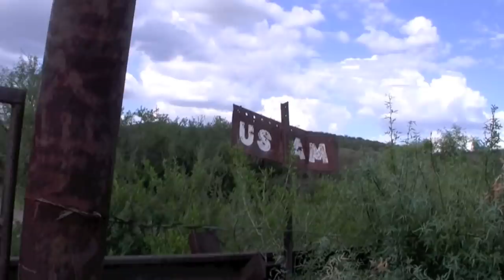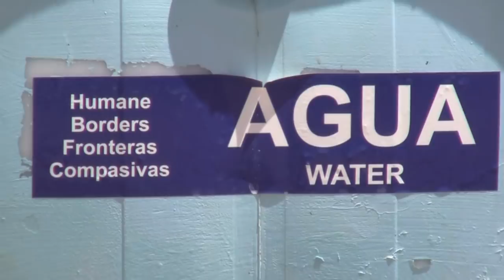Life in a Day border crossing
One day in the journey. Crossing the American/Mexican Border in Southern Arizona and traveling  north across the Sonoran Desert with temperatures reaching 110 degrees. Watch my full length (96Min) documentary "Living On the Border"  YouTube link is at livingontheborder.com